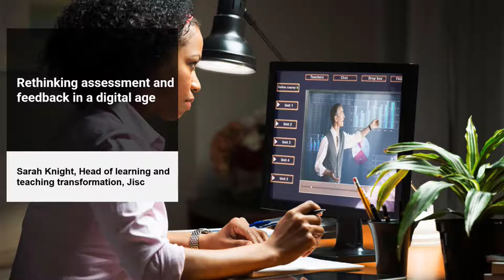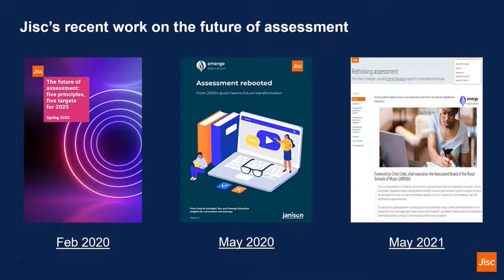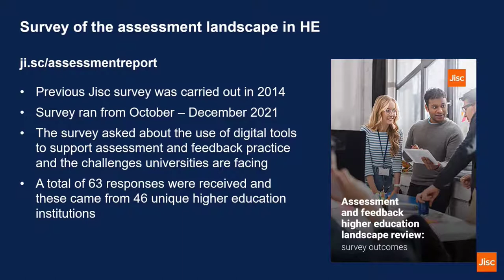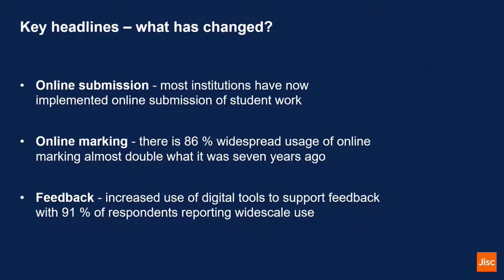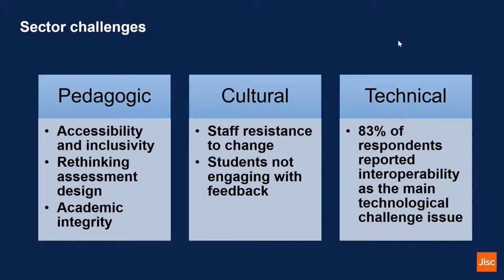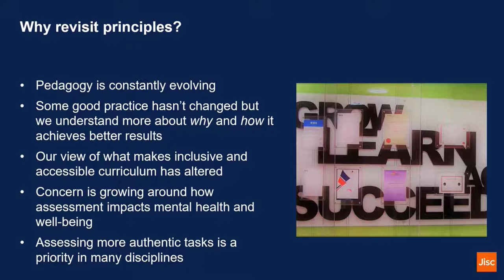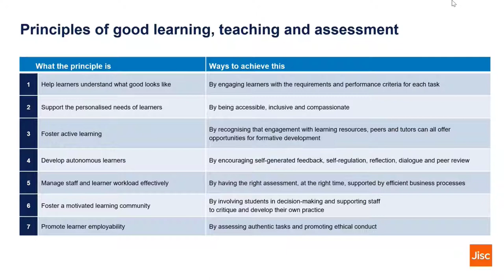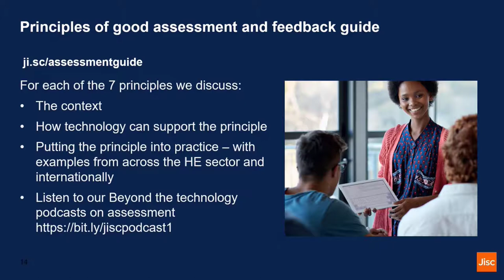Recess: Rethinking assessment and feedback in the digital age with Sarah Knight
Sarah Knight- Head of learning and teaching transformation, higher education

The google doc with the editable table with the principles of good assessment and feedback - Jisc self assessment tool guide.docx - Google Docs

Beyond the Technology: Rethinking assessment and feedback - how the landscape is changing | Jisc

A webinar series from Pebble Pad which may be of interest as they are running some interesting sessions on assessment and feedback - PebblePad Webinars